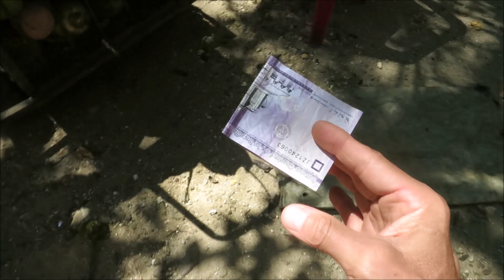Walk On Sosua Beach, Sosua, Dominican Republic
Walking on the beach during one of my last days in Sosua (Dominican Republic) this season.  Within the first few steps, I spot the 'coconut guy' and, after some friendly haggling,  buy a fresh coconut to drink with my Dominican food at my favorite beach lunch location BANDERA DOMINICANA.  After lunch, I cut away from under the trees and walk out to the sand along the water.  Lots of people here today.  Finishing up with drinks with friends and a good-bye until  next season.